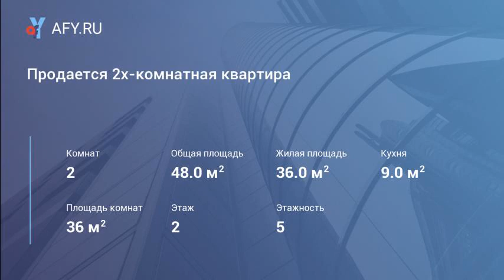Продается 2х-комнатная квартира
Цена: 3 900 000 Руб.
Продается 2х-комнатная квартира, МО, г. Наро-Фоминск, ул.Учебный Центр ваф, д.1. Общ.пл 48 кв.м, жилая 36 кв.м, комнаты изолированные, кухня 9 кв.м, этаж 2/5 панельного дома, с/у совмещен, есть балкон. Квартира в хорошем состоянии, каждые 10 мин ездят автобусы и маршрутки, до станции Нара 15 мин езды. Основание собственности – договор купли/продажи, в собственности с 2003 года, продажа прямая, 1 собственник, в квартире никто не прописан.